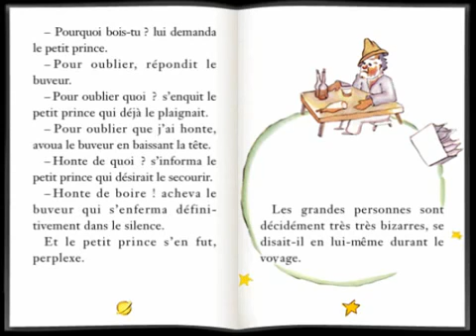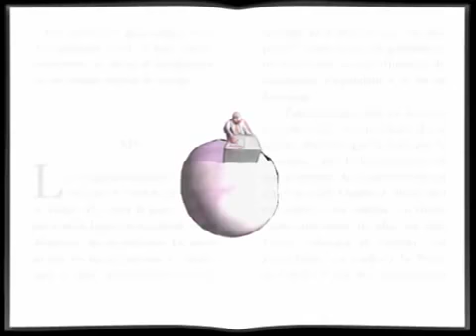Le Petit Prince chapitres 11, 12 et 13